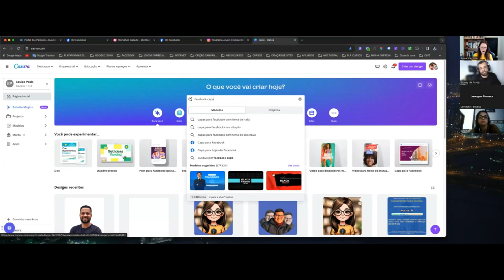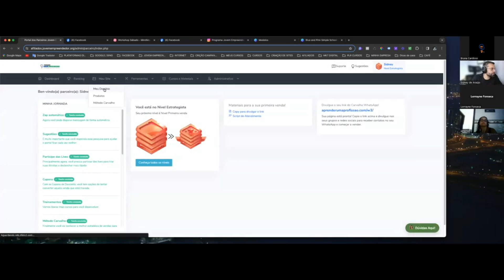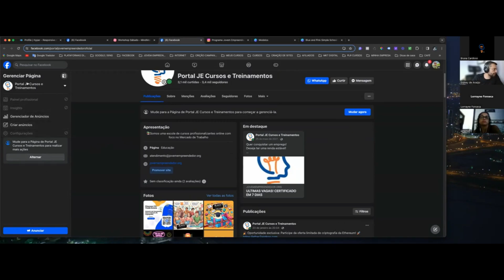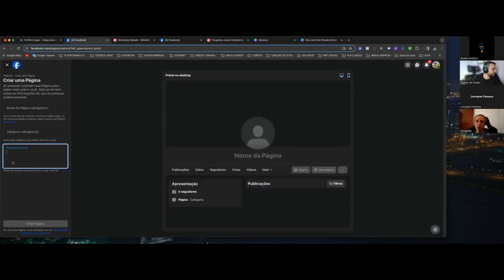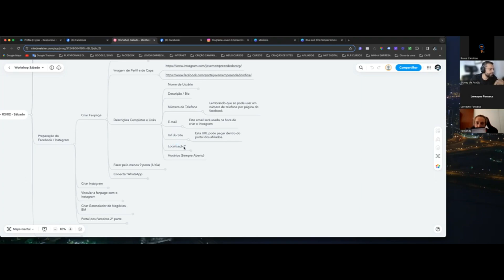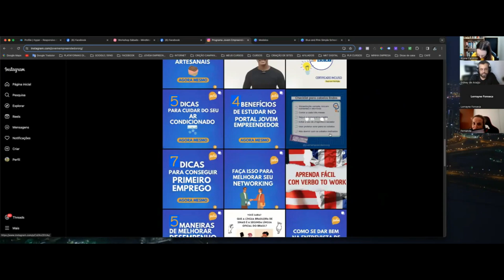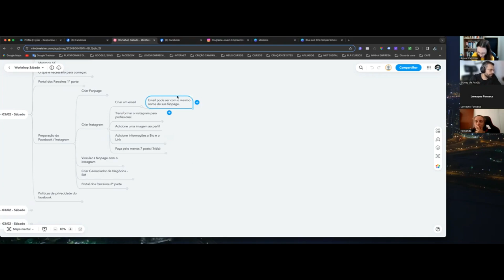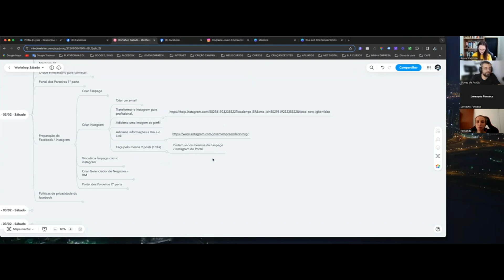CRIANDO FANPAGE E CONTA NO INSTAGRAM